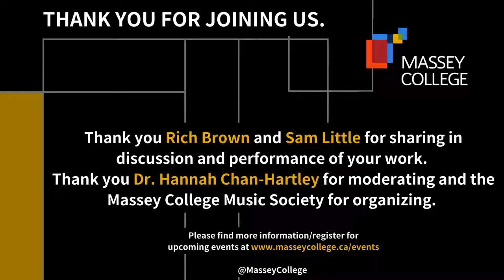Music Salon - New Origins: On the Edge of Jazz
with Rich Brown and Sam Little

Massey College Music Salon presents New Origins: On the Edge of Jazz on
Thursday, April 21st at 7:45pm ET.

Join internationally renowned bassist Rich Brown, in conversation with Junior Fellow Sam Little, as they discuss modern extemporizations in jazz. Rich’s career history, and his personal take on music, draw from a diverse pool of influences to create a unique style of jazz that is truly his own. He will perform a few of his solo pieces, and if we’re lucky a collaborative piece with Sam.

About the performers:

Rich Brown is a Canadian electric bassist, composer, educator, producer, and broadcaster. He has played, toured, and recorded with some of the most distinguished musicians on the planet, including James Blood Ulmer, Vernon Reid, Steve Coleman, Rudresh Mahanthappa, Angelique Kidjo, David Clayton Thomas (Blood, Sweat, & Tears), Jane Siberry, Kim Mitchell, Vijay Iyer, and Kurt Elling. He also leads his own groups, rinsethealgorithm, and The Abeng.

He was nominated for a Juno Award in the category of Jazz Album of the Year: Solo for his 2016 album Abeng. In all he has recorded three albums as a leader and is featured on over 70 recordings covering a wide range of musical genres. He is the host of his own weekly online radio show “New Origins” on JazzCast.ca, and has a well-regarded YouTube channel called The Brown’stone, dedicated to bass/music education. Check out his music on Bandcamp.

Sam Little is a bassist, composer, arranger and educator originally from Winnipeg and now based in Toronto. He plays both electric and upright bass, in a wide variety of genres from jazz to folk and R&B. He has performed with numerous artists, including Quincy Davis, Lenny Chet Breau, Mira Black, George Colligan and Ron Paley. He is currently completing a DMA in jazz bass performance at the University of Toronto. His research explores the connection between attention and interaction in jazz performance. Sam also works as a course instructor guiding young improvisers in their journey toward jazz proficiency, and he chairs the KPMT masterclass committee charged with selecting and hosting guest artists at the Faculty of Music